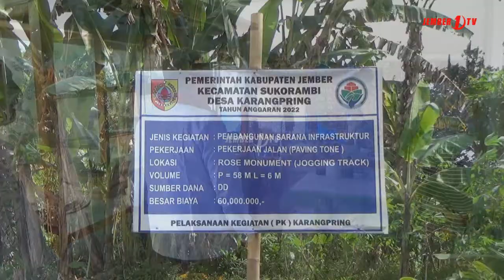PERESMIAN ROSE MONUMENT DESA KARANGPRING